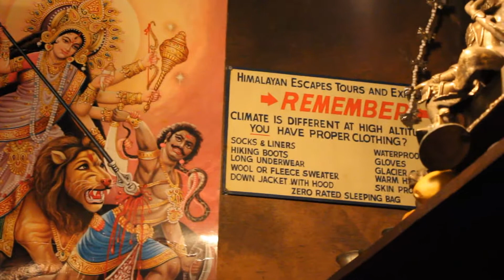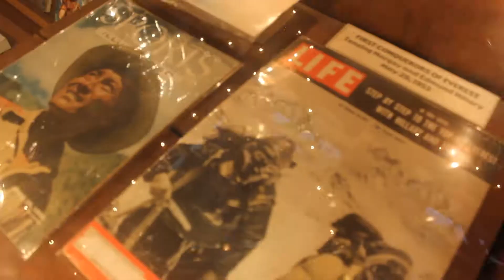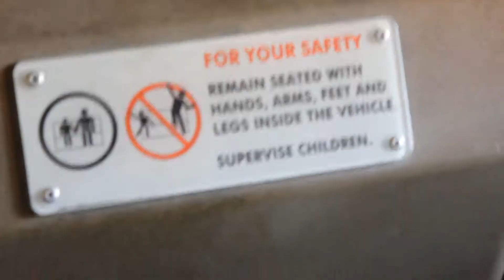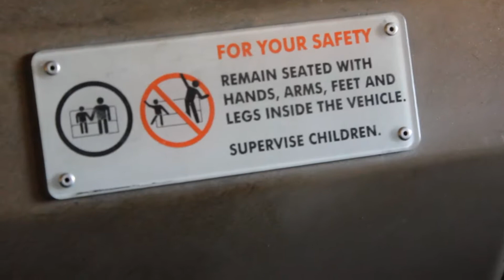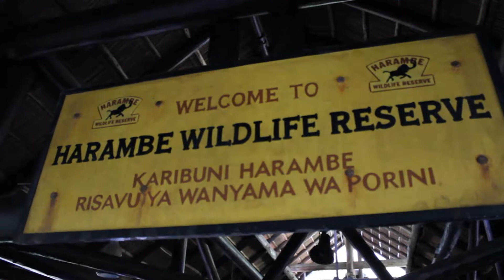DISNEY WITH MY FAMILY! (03.16.13 - Day 1082)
My Pants!